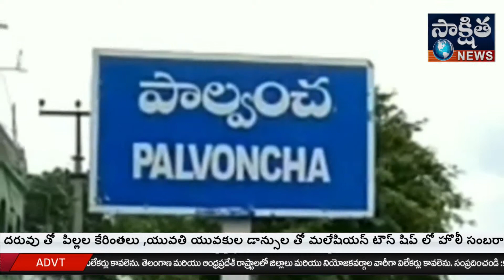ఖమ్మం,నల్గొండ,వరంగల్ ఉపాధ్యాయ ఎమ్మెల్సీ ఎలక్షన్ ల్లో